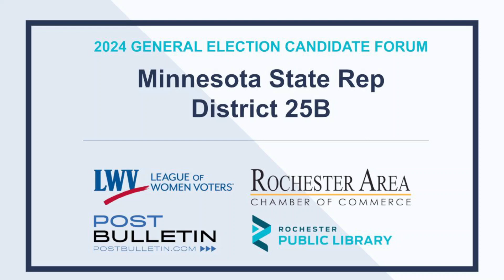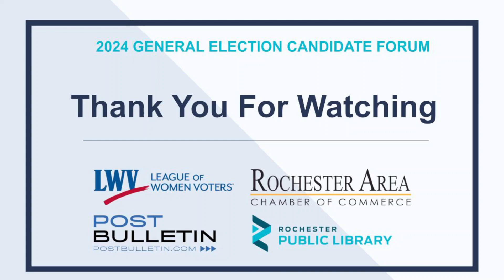2024 Candidate Forum: State Representative 25B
The League of Women Voters, in conjunction with the Rochester Post Bulletin, the Rochester Area Chamber of Commerce, and the Rochester Public Library, conduct and present candidate forums for local contested positions.

The Forums will be livestreamed and can easily be accessed through They are also available for later viewing the same way.

Questions for the candidates may be submitted in advance no later than 48 hours prior to the forum.

Click here to submit a question.

MN State Representative 25B Candidates:
Wes Lund
Andy Smith